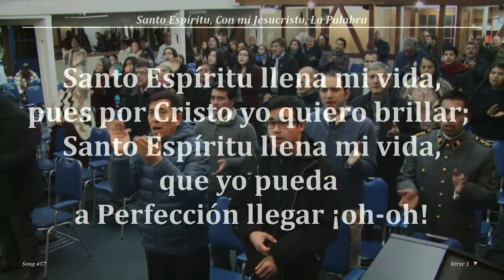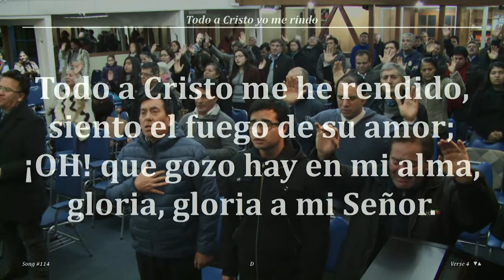2017 0526v Jorge Flores A